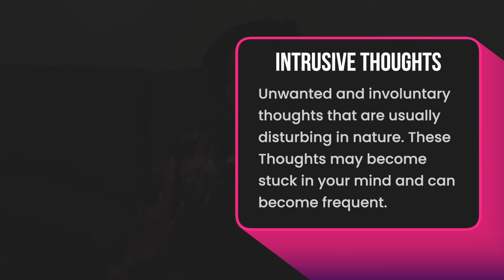You are not your thoughts!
In this video, I briefly talk about my experience with intrusive thoughts and anxiety. In the last couple of years, I’ve noticed that we are not our thoughts. We can decide what thoughts we spend time on and what thoughts we’ve got to shut down. It’s not easy and it’s not an overnight change (I’m still learning every day), but it’s a process that’s worth it.